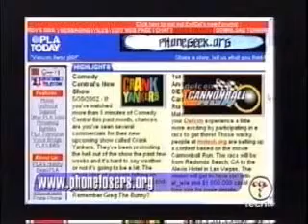Pla On Techtv Pla Prank Phone Call